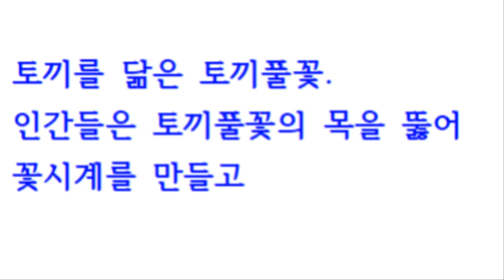꽃은 꽃이고 사람은 사람이다 / 김명수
"냄새로 벌을 유혹하는
쥐똥나무꽃.
인간은 오직
쥐똥나무 열매만

보랏빛으로 유혹하는
가지꽃.
인간은 가지를
나물로 데쳐먹지만